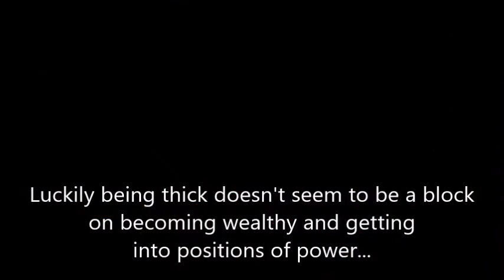Pointless Michelle Mone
Lady Michelle Mone (yes *Lady* as in the House of Lords revising chamber of the UK Parliament, in the UK, England - this person can make and shape laws that govern the people of the country!) showing that you can make it in the world with only a limited amount of brain.